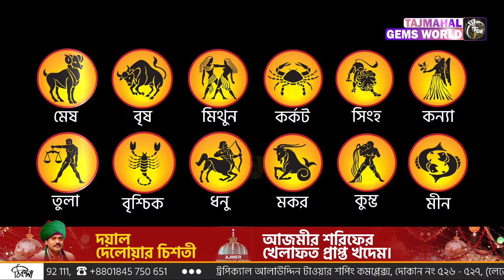কোন রাশির মানুষ নিজের সুনাম বা প্রশংসা শুনতে বেশি পছন্দ করেন These Rashis love to hear praise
★★ ( রত্নপাথরের শোরুম ) ★★.
★★ ( ডায়মন্ড শোরুম ) ★★.

কোন রাশির মানুষ নিজের সুনাম বা প্রশংসা শুনতে বেশি পছন্দ করেন These Rashis love to hear praise from others